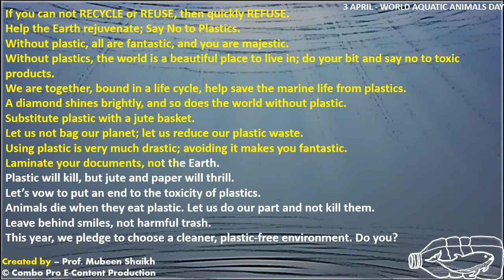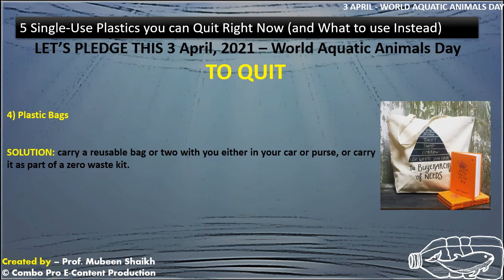World Aquatic Animals Day: Special E-Sketch Creation and Documentary (causes & solutions to plastic)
combo pro e-content production-
This video is  depicting negative impact of plastics on aquatic life and also provided solution to overcome this crisis.

world aquatic animal day
combo pro
Mubeen Shaikh